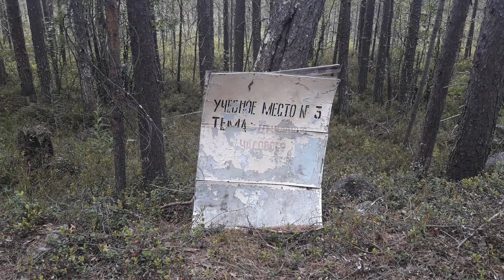Вымирающий поселок Лупче Савино и покинутая военная часть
Ранее закрытый поселок Лупче-Савино (возле города Кандалакши) Мурманской области после расформирования военной части пришел в упадок. Осталось 2 жилых многоквартирных дома и несколько частных домов. Судя по всему, нерасформированными остались склады, на которых еще присутствуют военные. Военные здания и сооружения заброшены и разграблены.